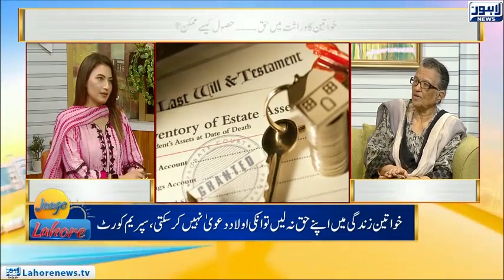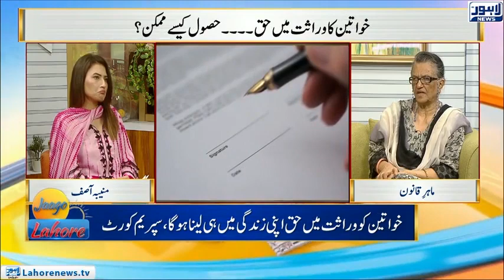Meet a Talented Woman Who's Made Skincare Products for Women | Jaago Lahore